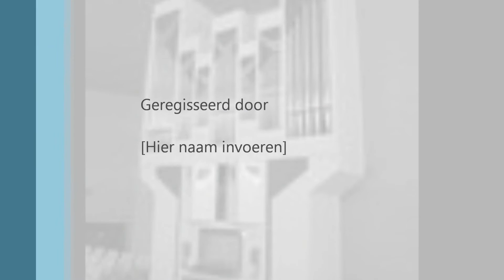Guy Bovet, Salamanca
Gerard Adriaanse op het Maarschalkerweerd/Strubbe/Steendamorgel van de Rehobothkerk te Krimpen aan den IJssel